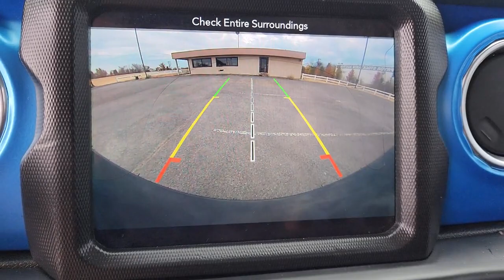2018 Jeep Wrangler Edmond, Cushing, Stillwater, Shawnee, Chandler, OK PP2620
[LISTING _TYPE] 2018 Jeep Wrangler Unlimited Rubicon

Save THOUSANDS! We have the absolute BEST prices, BEST selection, and BEST service anywhere! We make buying your next vehicle FAST, FUN, and HASSLE-FREE! Our Professional Sales Consultants are the friendliest anywhere! We have financing for everyone that is fast and EASY! We will get you the best rate available for ALL types of credit! We also have an in-house financing department for challenged credit! We LOVE trades, all trades no matter what it is! Did you know we ship nationwide??! Now customers coast to coast can take advantage of our low prices!